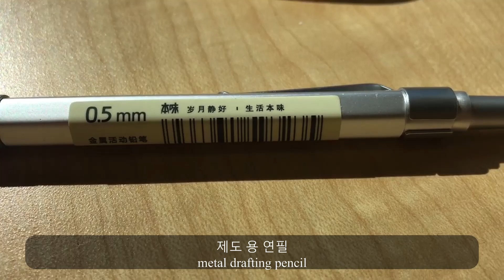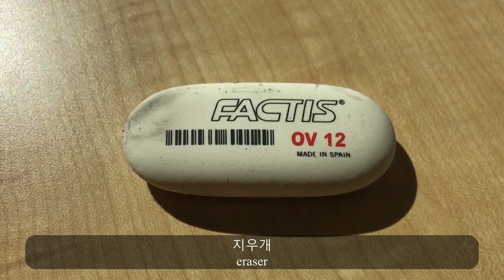(한국/ENG) What's In My Pencil Case: University Edition